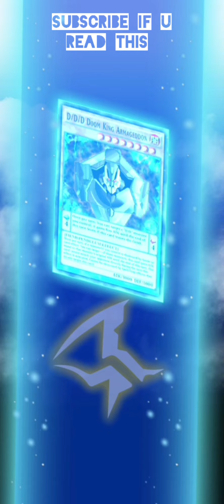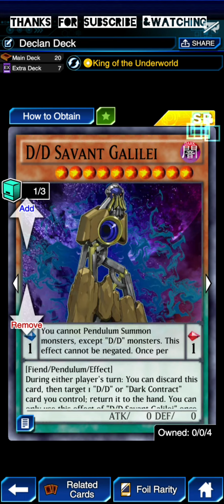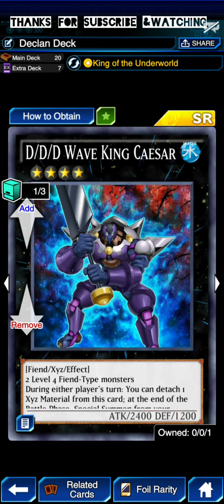D/D/D Deck[Yu-Gi-Oh! Duel Links]